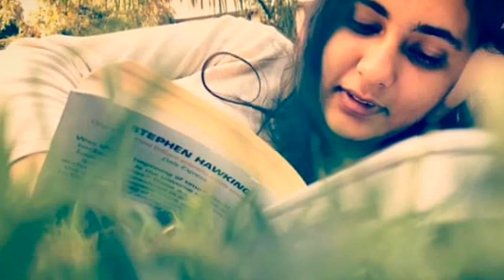Aspirant To LBSNAA Safar ♥️ IPS Aashna Chaudhary 🥰 Motivation Video For All Aspirants